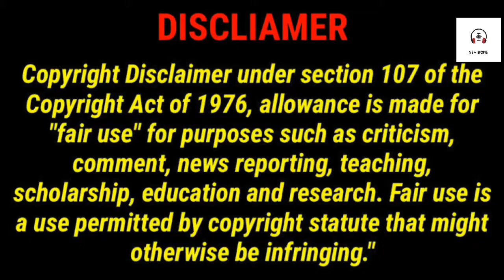Ala vaikunthapurramuloo|Allu Arjun|Pooja hegde|Board meeting bgm 8D audio must watch with ear phones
... pls watch 🙏